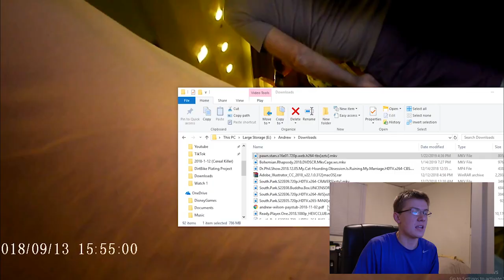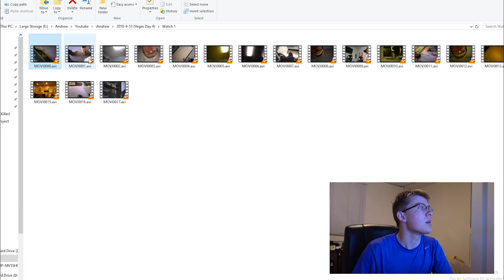Reacting to myself on Pawn Stars and Releasing Backstage Footage